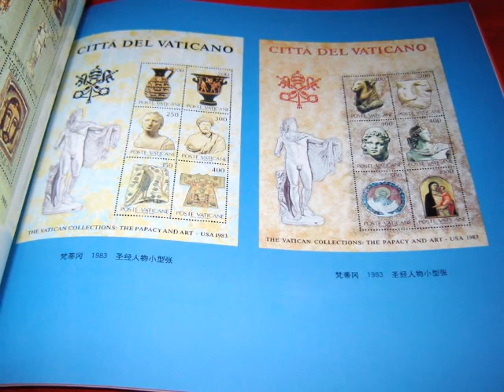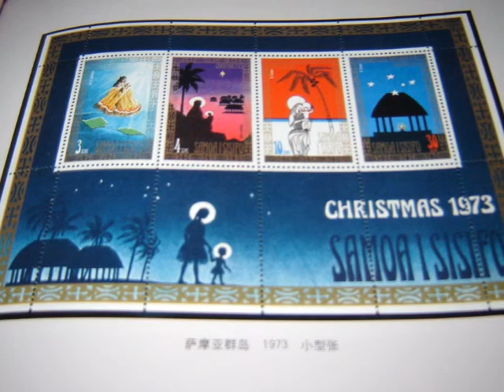Appreciation Of Christian Stamp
APPRECIATION OF CHRISTIAN STAMP / full color 234-page book on stamps about CHRISTIANITY AND JESUS

Product Details
    Paperback: 234 pages
    Language: Mandarin Chinese
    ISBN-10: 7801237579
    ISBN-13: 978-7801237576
    Product Dimensions: 9.4 x 8.2 x 0.5 inches
    Shipping Weight: 1.8 pounds